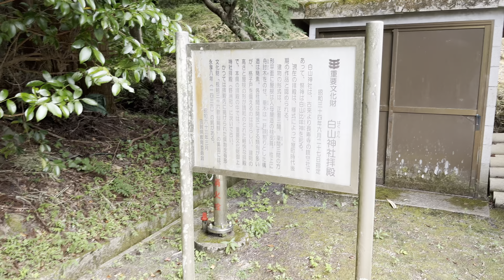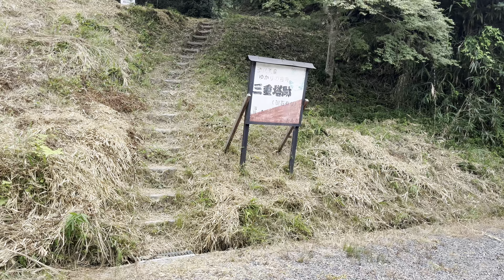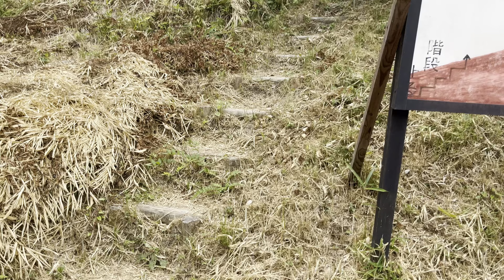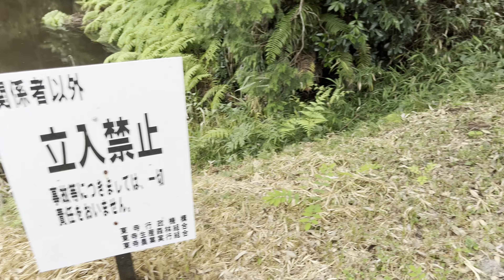観光地探訪 長寿寺 Chojyu-ji Temple